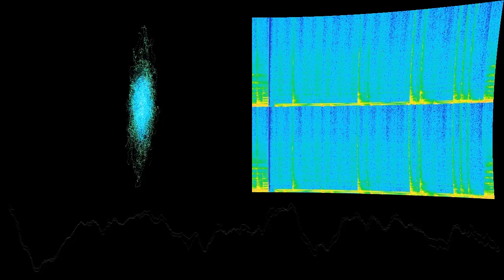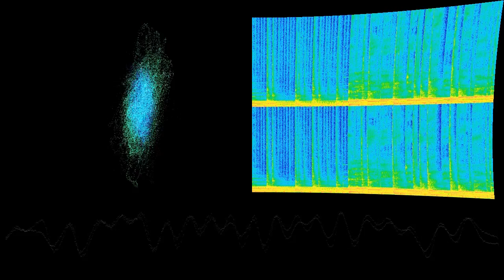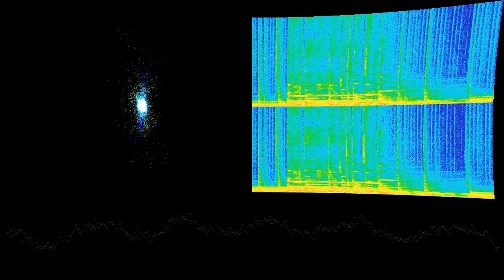Chasing Shadows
“Chasing Shadows” by Luno